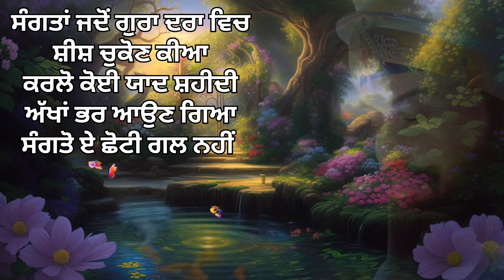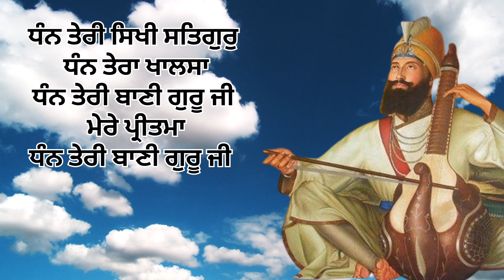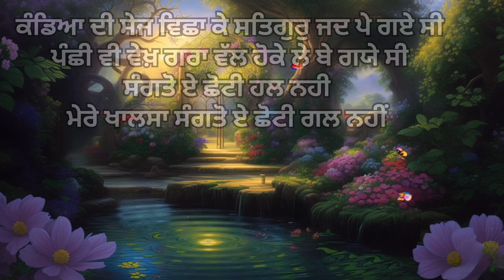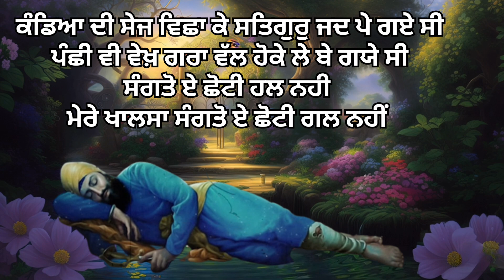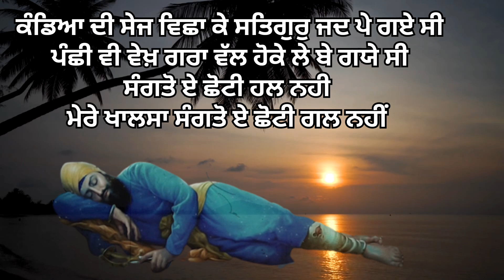Shabad Guru gobind singh ji chhoti gal nahi। parbhatferi dholaki shabad।punjabi shabad kirtan sikhi।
Guru gobind singh ji punjabi shabad
dholaki wale shabad
dholaki shabad
parbhatferi wale shabad
sad shabad
dholaki wale bhajan
parbhatfeti dholaki shabad
shabad song
shabad geet
guru ke shabad gurbani
shabad lyrics in punjabi written
punjabi shabad gurbani,
latest shabad,
gurbani shabad,
new shabad kirtan live 2024,
hazuri ragi,
new shabads,
new gurbani kirtan 2024,
guru gobind singh ji,
new kirtan shabad,
new gurbani shabad kirtan,
waheguru simran
hit shabads collection,
new shabad gurbani 2024,
full shabad in ✍️written form
punjabi poems guru ramdas ji
poems on guru ramdas ji in punjabi
sikh poems in punjabi
punjabi dharmik poems
punjabi poem
punjabi poem guru nanak dev ji
punjabi gurdwara dharmik bhajan
punjabi bhajan kavita!
dholaki shabad
dholaki wale shabad
sangati shabad
gurudwara bhajan
gurudwara shabad song
new shabad
shabad written in punjabi
gurdwarasahib shabad
punjabi shabad
Easy shabad parbhatferi
punjabi shabad kirtan
punjabi dharmik bhajan
gurpurab guru ramdas ji
Best punjabi bhajan
punjabi gurdwara bhajan
guru ramdas ji da janam divas
janamdivas guru ramdas ji
।parbhatferi dholaki shabad gurbani।Guru ramdas ji dharmik kavita।
parbhatferi dholaki shabad
gurbani shabad
gurbani path kirtan
shabad kirtan।dholaki wale shabad
gurbani shabad
gurbani path kirtan
shabad in written form
gurbani shabad in written
shabad lyrics
dharmik kavita lyrics
lyrics
dholaki shabad
parbhatferi shabad
parbhatferi punjabi bhajan
punjabi shabad
punjabi shabad kirtan
  ਵਾਹਿਗੁਰੂ ਜੀ ਔਰ ਕਮੇਂਟ ਵੀ ਜਰੂਰ ਕਰਨਾ।।
radhaswamishabad
radhaswami